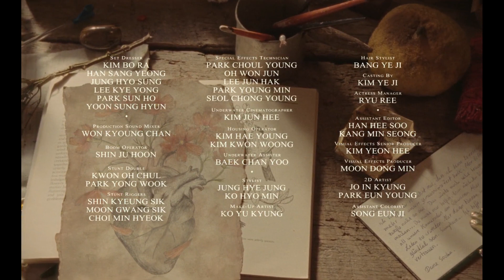ENHYPEN (엔하이픈) 'ORANGE BLOOD' Concept Trailer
Involved.*
Original-Artist(s)/Record-label(s).All the
contents are strictly done for a
promotional purp0se